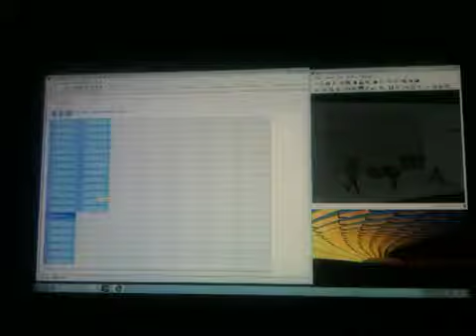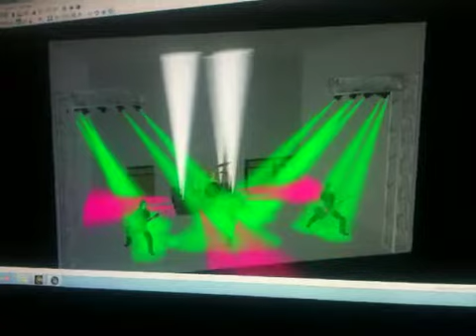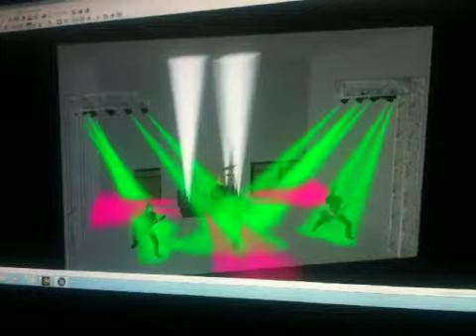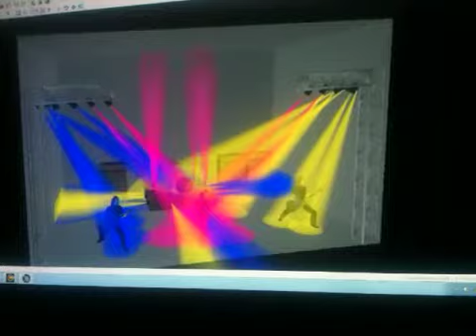Baby got back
Lighting seq built in MyDMX for Baby Got Back as performed by Bushrod Jenkins